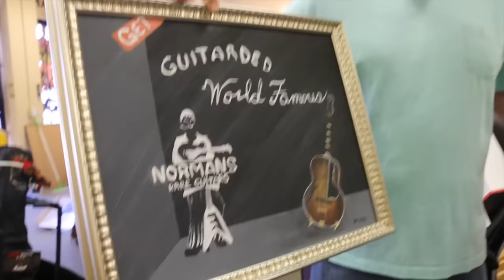Heartwarming...Our friend Steve made a painting for Norman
Our old friend who use to come by the shop, Steve, and his parents stopped by the store a couple weeks ago. Steve has a very unusual condition, and we've always try to make him feel like one of the family here at Norman's Rare Guitars. Norm wants to thank you again for the painting!!!